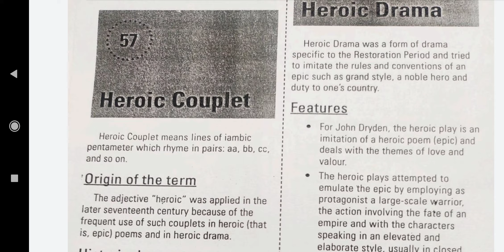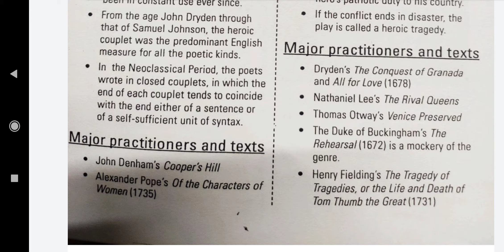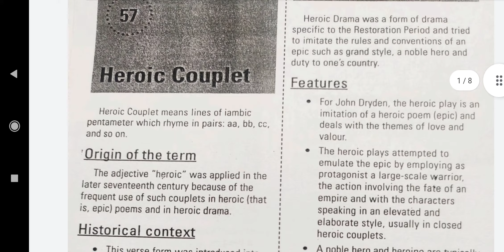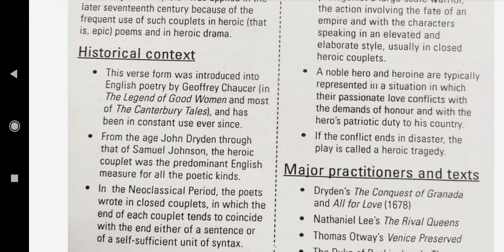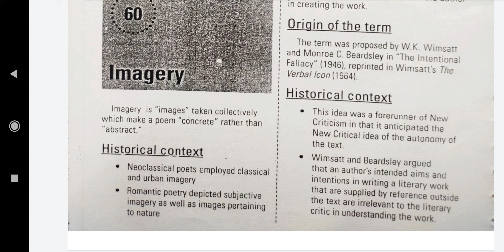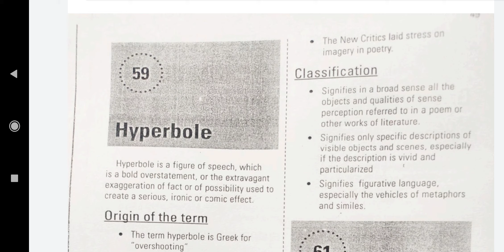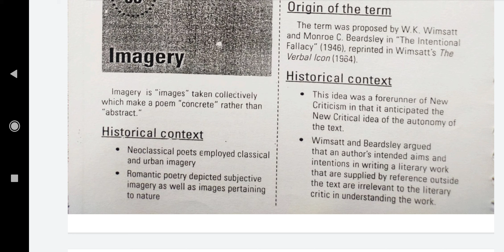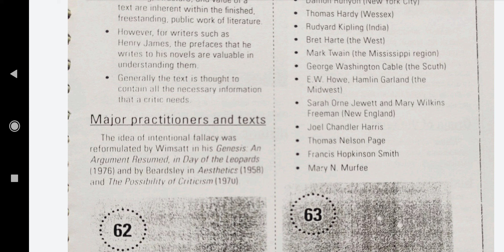A Glossary of literary Terms by M H Abrams: Day 11; Important for the students of English Literature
A Glossary of literary Terms by M H Abrams: Day 11; Very important for the students of English Literature